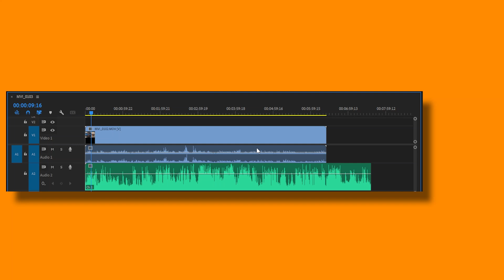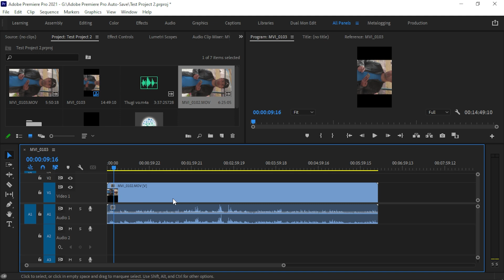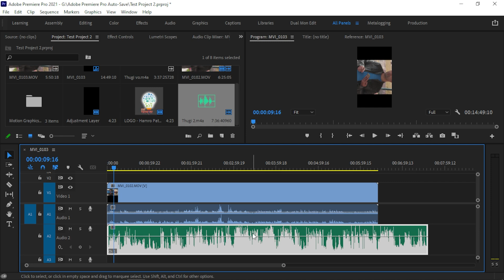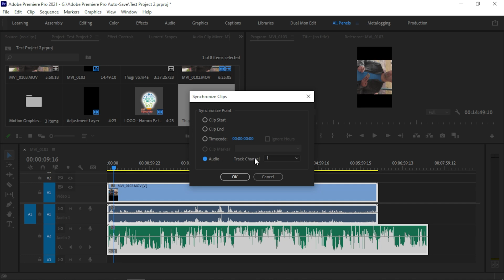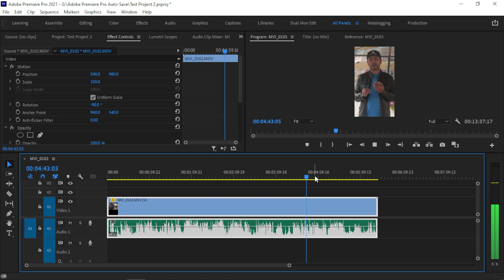How to Sync Audio to Video in Premiere Pro | 2023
How to Sync Audio to Video in Premiere Pro
how to sync audio in premiere pro
adobe premiere pro
how to sync audio and video

Thumbnail:
Photo by Spartan Xozz on Unsplash

how to sync audio automatically in premiere pro